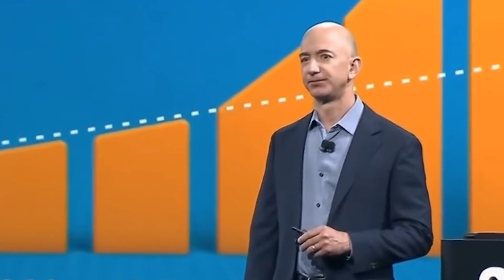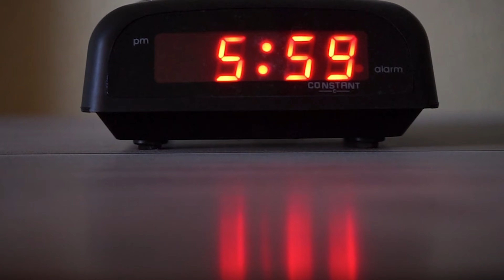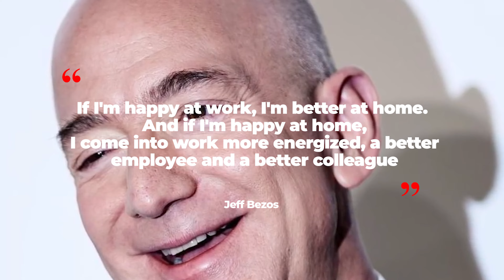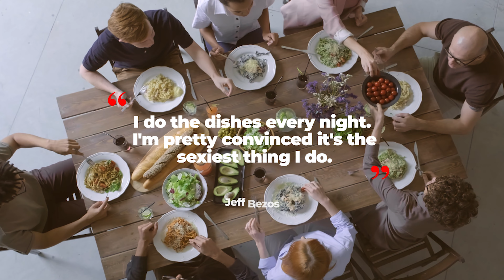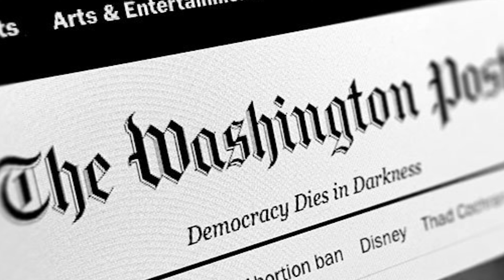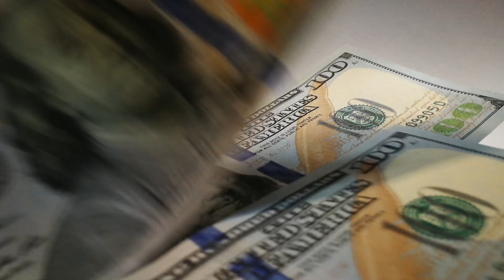A Day In The Life of Jeff Bezos - Former Amazon CEO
Exactly 27 years and a healthy net worth after founding Amazon, Jeff Bezos left his position as CEO in July this year, handing over the reins to Andy Jassy and transitioning to become executive chairman.

In a letter to the company's 1.3 million employees dubbed 'Amazonians', the billionaire says he left his role as Chief Executive to focus his "energies and attention on new products and early initiatives."

Today, we'll run through Jeff Bezos' daily routine and take a look at how he grew Amazon from the cramped confines of his garage to become the world's largest online retailer.

Welcome to TechStop TV!  On this channel, we cover the news and trends of tech, robots, Tesla, SpaceX, AI, drone, virtual reality, everything in between technology and innovation.  We also review all sorts of crazy tech products and tech innovations.  From AI tech robots to self-driving Tech cars.